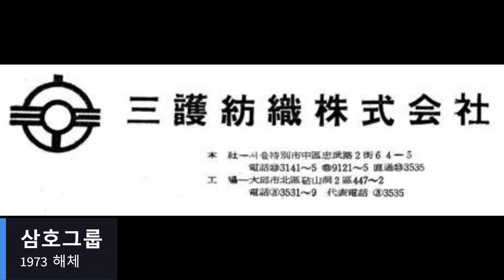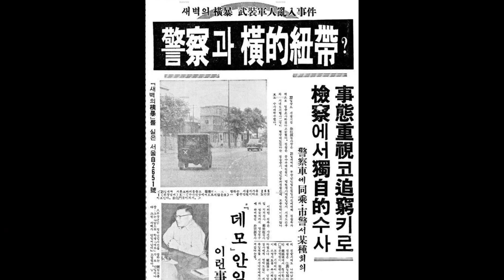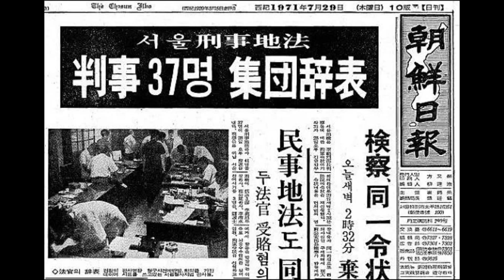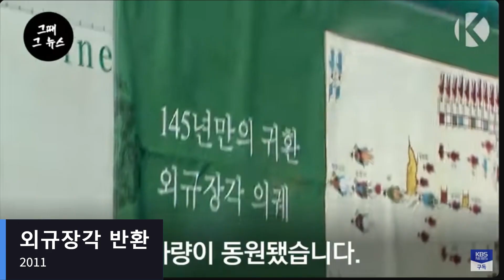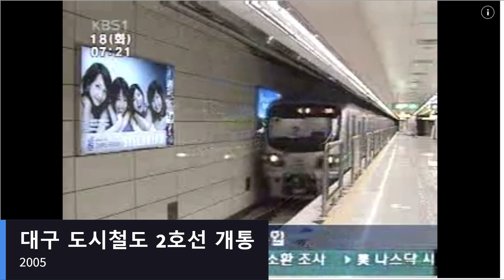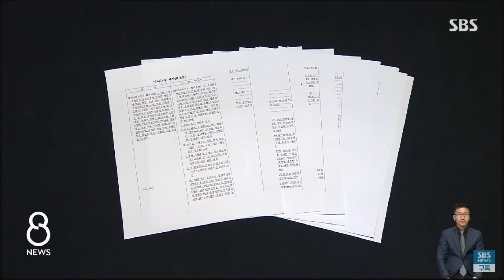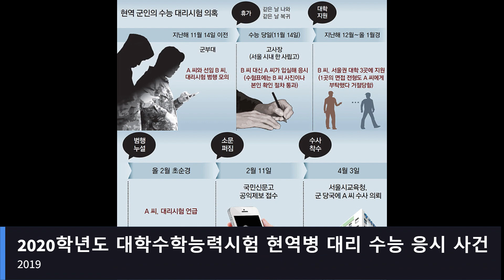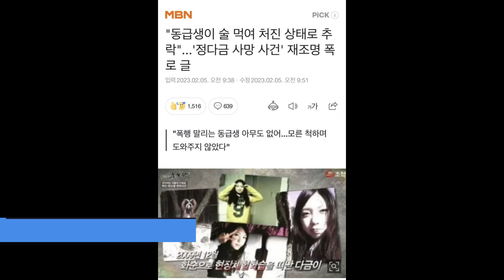More on Korean Modern History18